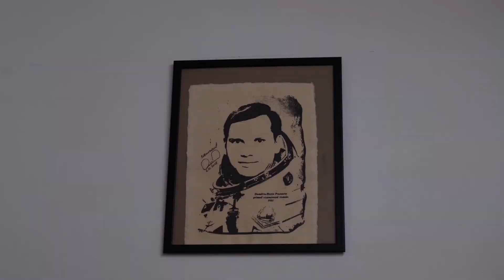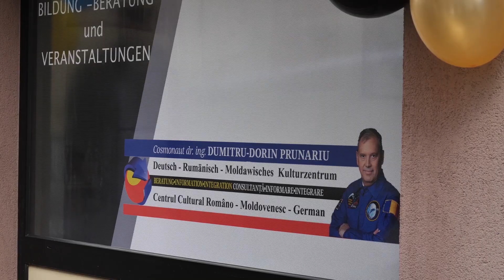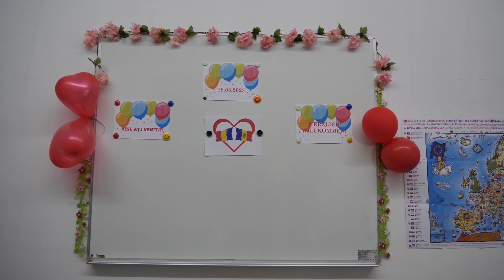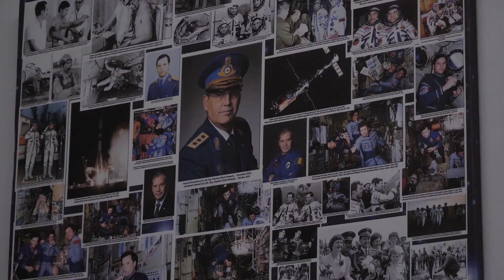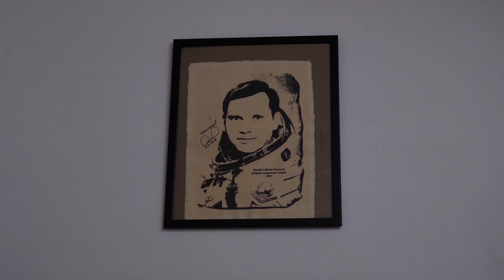Centrul Cultural Româno-Moldo- German “Dumitru Dorin Prunariu”- Nürnberg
Centrul Cultural Româno-Moldo- German “Dumitru Dorin Prunariu”- Nürnberg ( inaugurarea noului sediu )

sunet: Rode Stereo Video Mic Pro